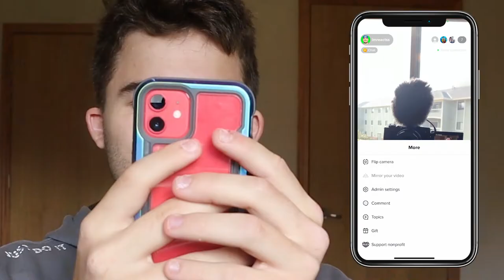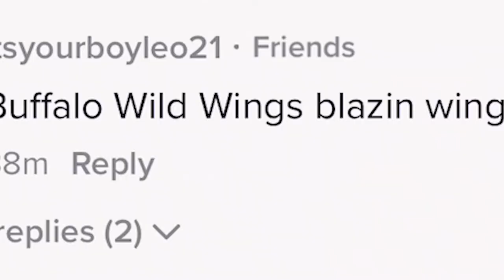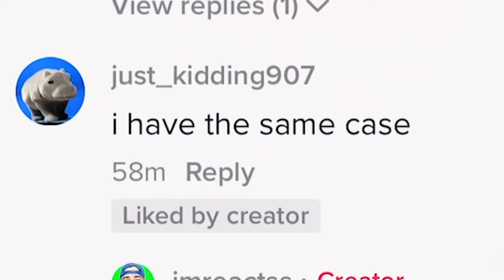Letting My TIKTOK FOLLOWERS Choose What I EAT FOR 24 HOURS... **gross**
LETTING MY TIK TOK FOLLOWERS CHOOSE WHAT I EAT FOR 24 HOURS! And I will be upload more TIK TOK VIDEOS.